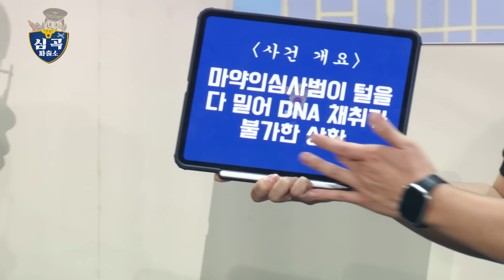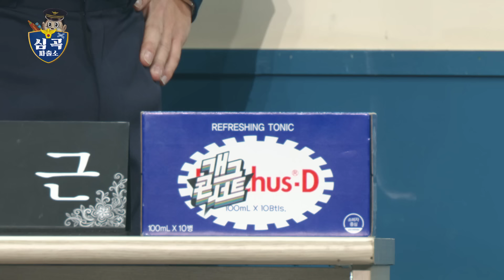[풀버전✂] 어떤 빌런이 들어와도 다 받아내는 송필근! 다 드루와!! '심곡 파출소' [개그 콘서트/Gag Concert Ep.1098] | KBS 241117 방송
▶ 매주 일요일 밤 10시 50분 KBS 2TV